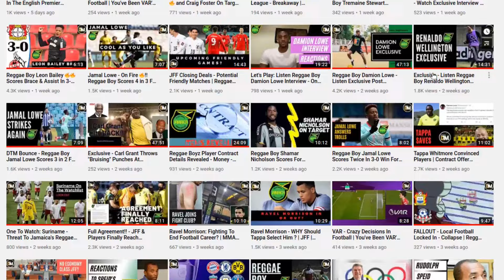Shericka Jackson Vs Gabby Thomas - 8 FASTEST- Women's 200M| Paris 2024 Olympic | USA VS JAMAICA |DTM